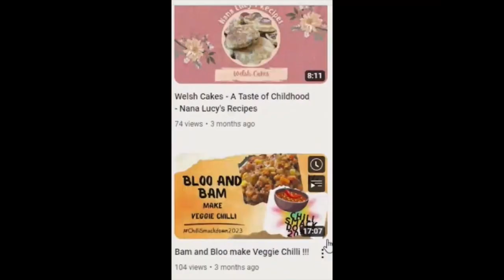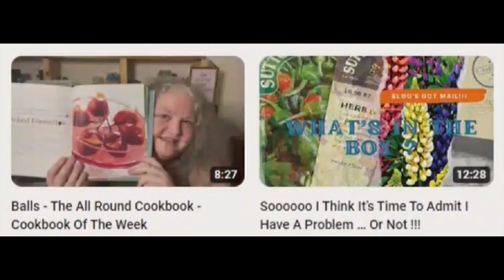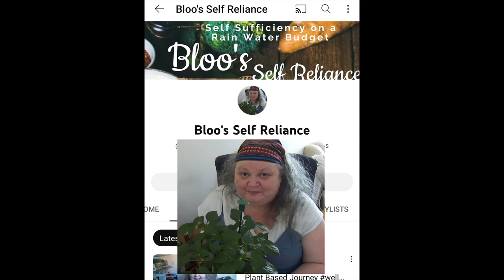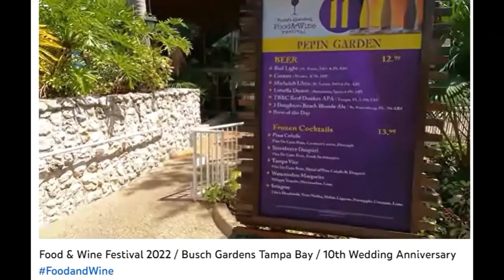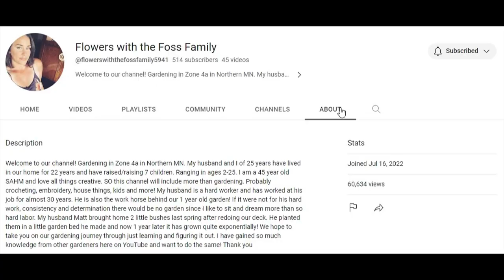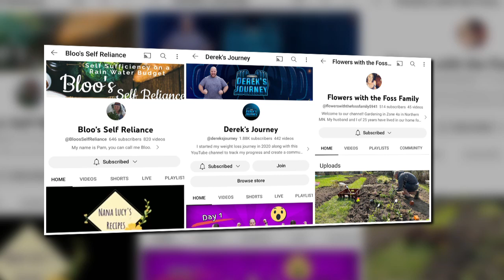Sunday Shoutout 180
Flowers With The Foss Family